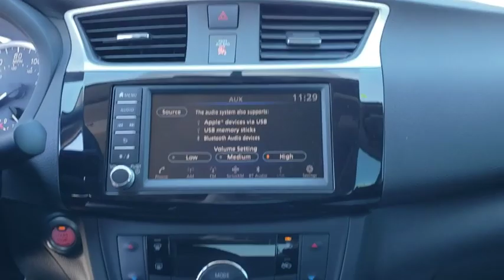2019 Nissan Sentra Pryor, Broken Arrow, Tulsa, Oklahoma City, Wichita, OK N5551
2019 Nissan Sentra SV - Stock#: N5551 - VIN#: 3N1AB7AP3KY294847

Deep Blue Pearl 2019 Nissan Sentra SV FWD CVT 1.8L 4-Cylinder29/37 City/Highway MPG